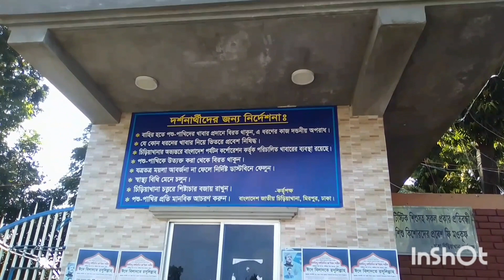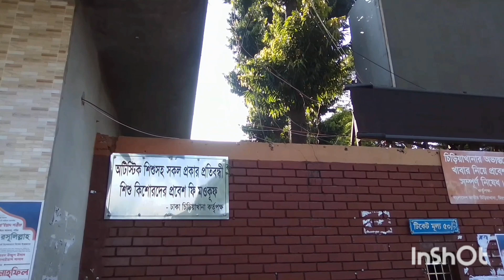সাপ্তাহিক প্রতি রবিবার চিড়িয়াখানা বন্ধ থাকে। প্রবেশ এবং বাহিরে আসার পথসমূহ।zoo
সাপ্তাহিক প্রতি রবিবার চিড়িয়াখানা বন্ধ থাকে। প্রবেশ এবং বাহিরে আসার পথসমূহ।
The zoo is closed every Sunday of the week.  Entry and exit routes.

বাংলাদেশ জাতীয় চিড়িয়াখানা,মিরপুর,ঢাকা।
Bangladesh National Zoo, Mirpur, Dhaka .